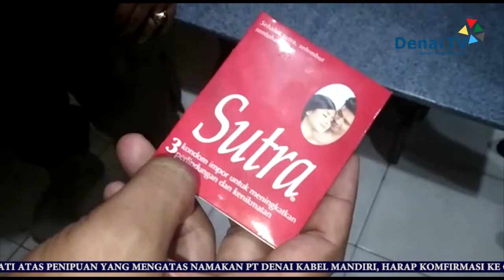SATPOL PP RAZIA TEMPAT HIBURAN MALAM REMANG REMANG, 25 WANITA MALAM DIAMANKAN | DENAI TV